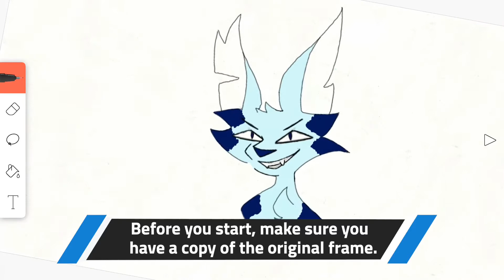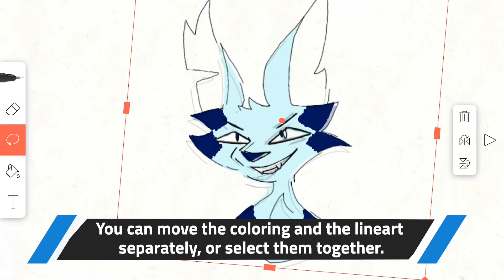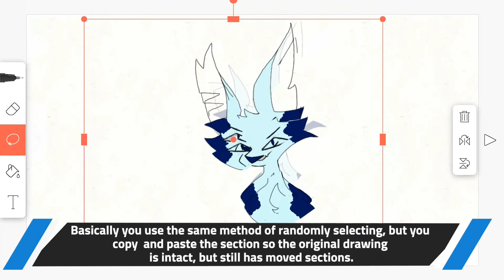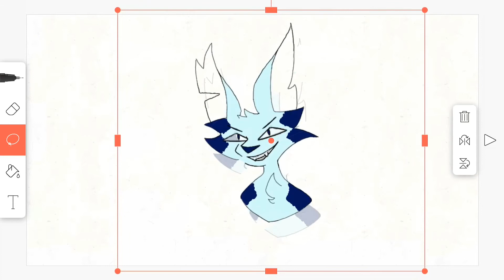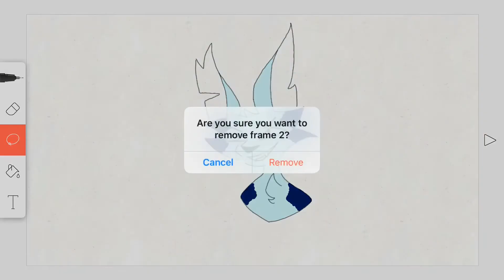How to animate a glitch effect (2 methods)